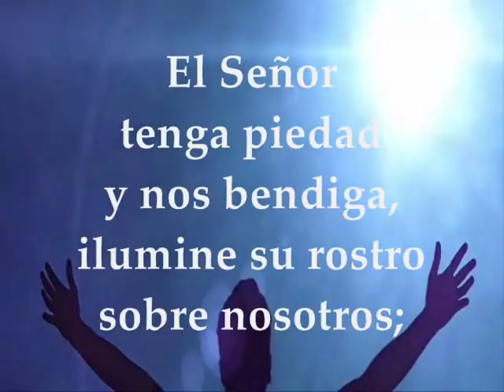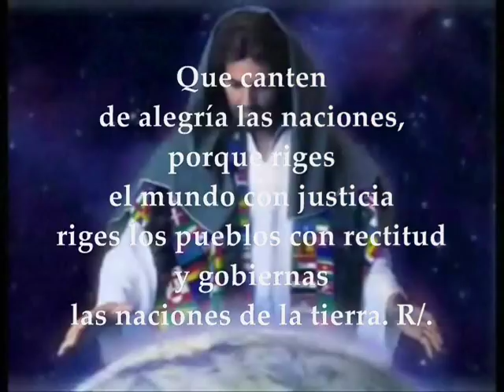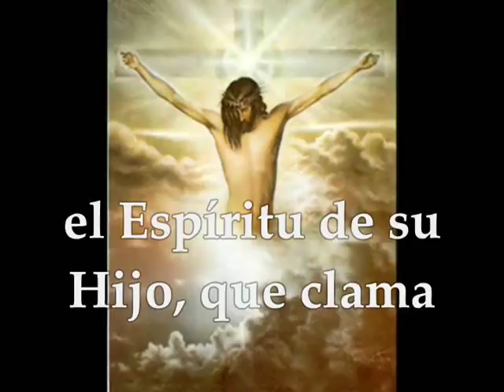Evangelio del día y lecturas 1 de Enero de 2019 Solemnidad Santa María Madre de Dios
Liturgia de la Palabra EVANGELIO DEL DÍA Y LECTURAS MARTES 1 DE ENERO DE 2019 SOLEMNIDAD DE SANTA MARÍA MADRE DE DIOS Primera Lectura: Del libro de los Números 6,22-27 Salmo: 66 R/. El Señor tenga piedad y nos bendiga Segunda Lectura: De la carta del apóstol san Pablo a los Gálatas 4, 4-7 Evangelio según San Lucas 2, 16-21